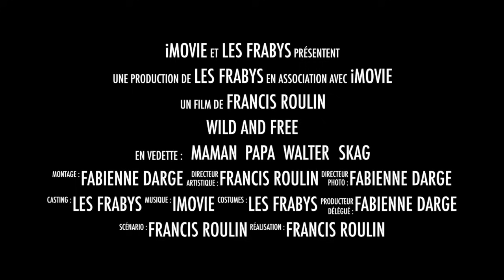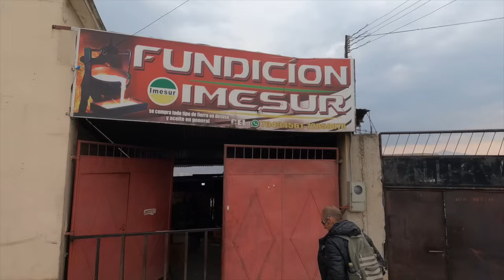#163 LA BOLIVIE 🇧🇴 EN CAMPING-CAR, EST-CE COMPLIQUE ?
Quand t'as une pièce cassée sur ton Hymer et que tu sais que ce ne sera pas possible de trouver en Amérique du Sud et qu'en plus, on te dit que c'est compliqué de trouver du carburant en Bolivie, comment faire?

Comme vous le savez, nous avons tout vendu pour pouvoir concrétiser cette aventure.